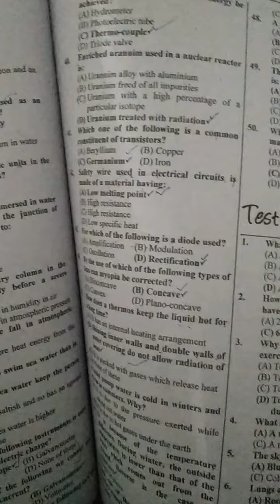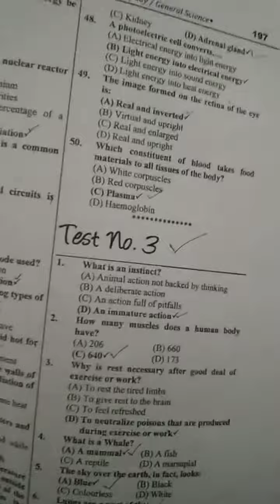October 13, 2022